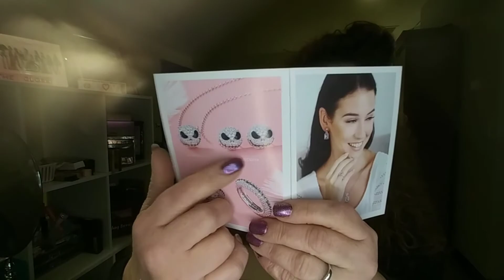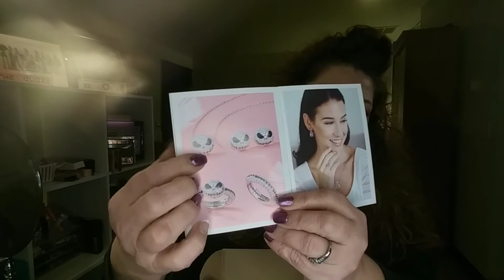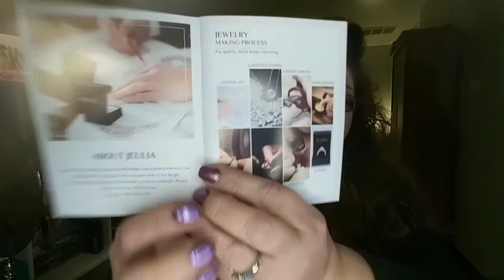YouTube Giveaway Winner..ME???...wait, what?!?!... I won a giveaway?!?...YASSS!!!...Simply_ Steph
**Hey guys I'm so sorry I keep saying the wrong name in this video it's jeulia jewelry! NOT Jeulias Jewelry!- I just wanted to make that clear!**

With that being said, I hope this day finds you well!
Thank you so much Tracy I adore the prize! I just hope that this video does it and you justice. I hope it conveys how grateful and thankful I am to you for hosting such an awesome giveaway! And having such a wonderful presence on YouTube!

**In case you couldn't tell I was super nervous!😳🙄😁

Also I'd like to thank JeuliaJewelry for providing the prize through the YouTube channel SheCrafty!

I absolutely admire, respect and adore SheCrafty!

Join me in this video as I thank her for the wonderful gift, this awesome giveaway and for introducing me to jeuliasjewelry!

I entered this contest a while ago and I was deemed the winner!
Watch as I unbox a gift that was sent directly to me from JeuliaJewelry in Australia!
I'm so pleased with this gift and I cannot say thank you enough!! Thank you jeuliajewelry & SheCrafty for everything!

**If you'd like to check out the SheCrafty's Channe...l linked below is the video tied to the giveaway that I won:

You can also check out the
JeuliaJewelry website here

🙏❤Share this video with someone you think would like it, Turn on your notification bell "🔔" to ALL so you'll be notified each and every time I upload new content...AND drop a comment. I would love to hear from you!!🙏❤😄

For any business related inquiries... anything of that nature OR you just want to chat you can reach me here:

Any idea was Simply_ Steph received for consideration of coverage on this channel or any social media platform does not guarantee coverage all gives will be disclosed will be included in editorial content in my videos this video was not sponsored and all opinions are my own.